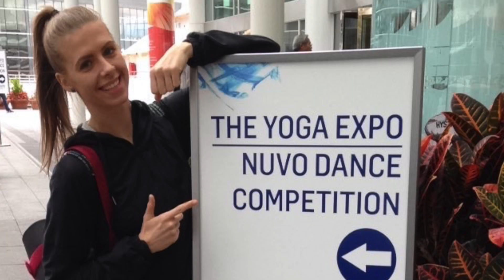Welcome To My Channel | Kinga Gorski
Hey! I'm Kinga Gorski—a high performance coach, meditation teacher, and yoga instructor.

I'm pumped to share this space with you and my aim is for you to feel elevated, inspired, and action-oriented after checking out my content and implementing the ideas and practices shared here.

I'd love to get to know you better! What's something you've always wanted to do, but for whatever reason, haven't yet?

Mini Tripod
KT Athletic Tape (Black)
KT Athletic Tape (Beige)

READY TO APPLY? If you have big goals and a vision for your life that's yearning to be fulfilled, and you're ready to reinvent yourself so you can expand into your greatest potential and change your reality, click the link below to apply to see if we're a fit to work together inside of Zen High Performance Method:

Helping you reinvent yourself and become a magnetic high performer using science-backed energetics, goal execution mastery, and the power of your subconscious brain.